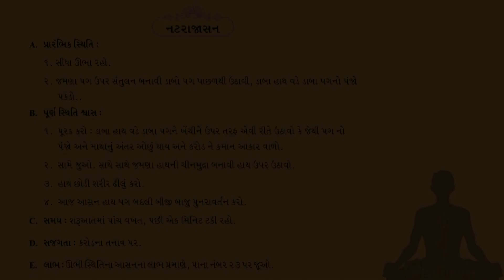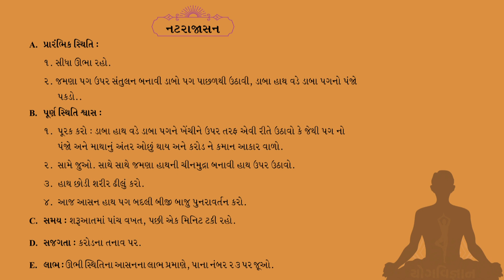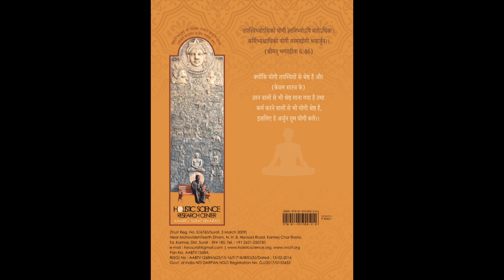नटराजासन कैसे करें / How to do ‘Natarajasana’ Yogasana?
Demonstration by:
Yogacharya Shri Hiren Patel, M.A.(Yoga),
Diploma in Nature Cure, Faculty, Center for Education in Yoga,
Holistic Science Research Center, Kamrej, Surat (Gujarat- India)